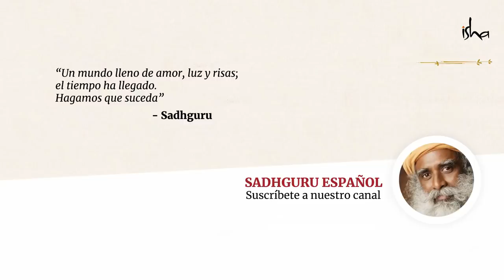Jesús debe surgir dentro de ti | Sadhguru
Sadhguru nos habla sobre el "Jesús" que todos llevamos dentro. Él explica la necesidad de despertar y empoderar ese aspecto en nosotros al que llamamos "Jesús"; una dimensión que yace siempre en nuestro interior.